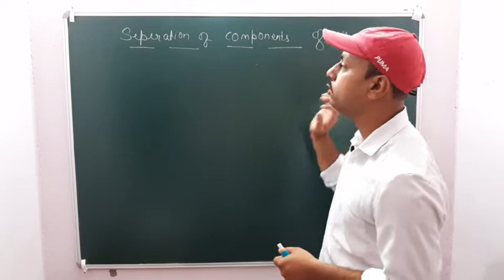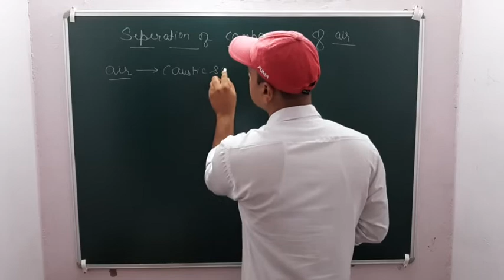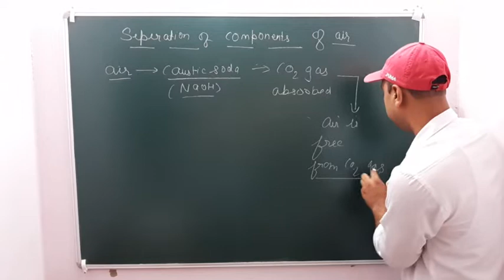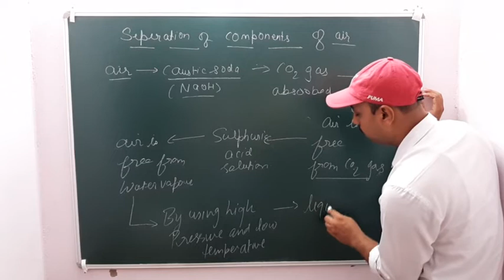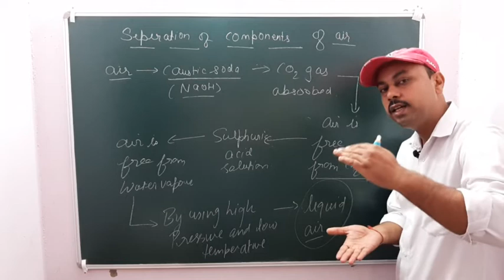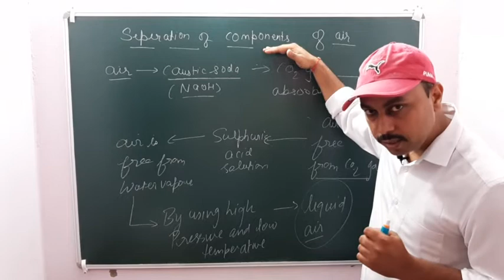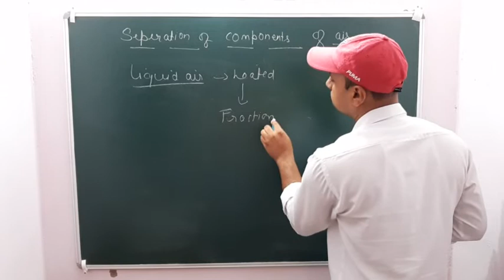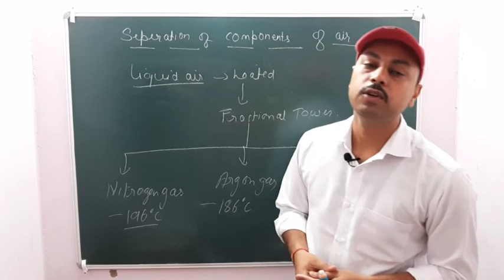Class9th# seperation of component of air.